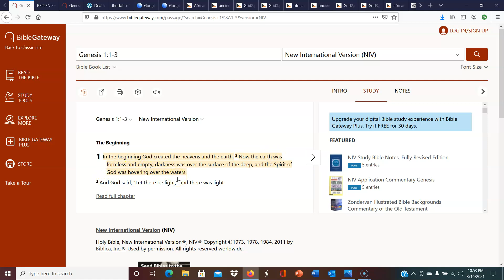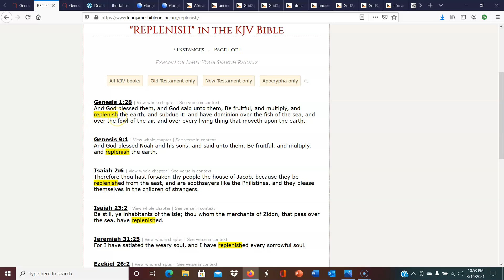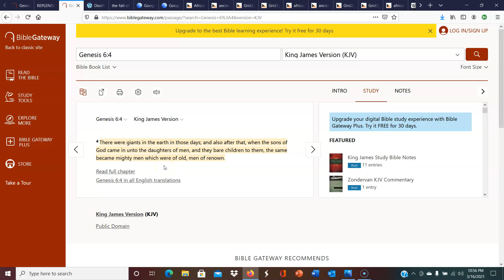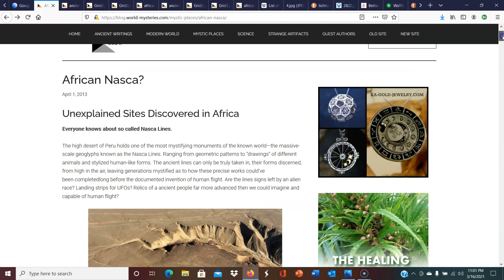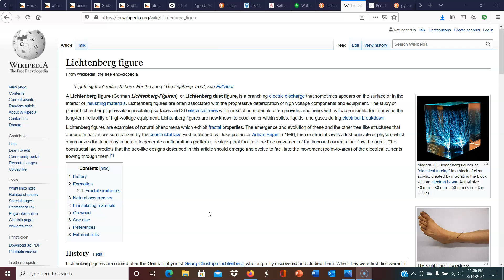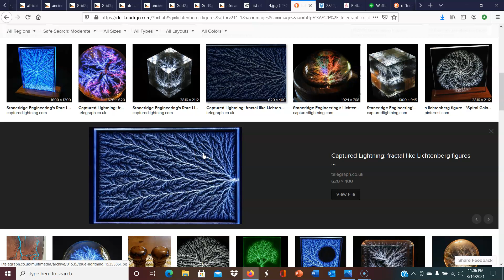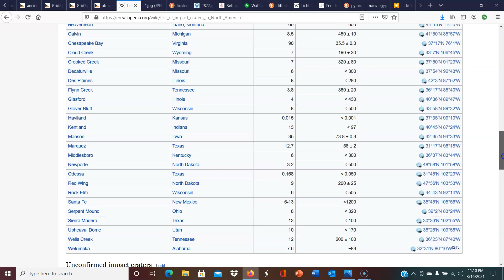Question the Narrative | The Genesis 1:2 Reset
Last week I talked about the most recent biblical reset. Now it's time to consider the first.